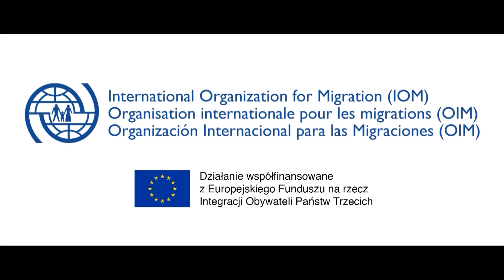Olga CHN lektor i napisy